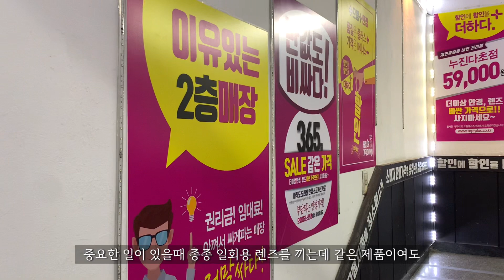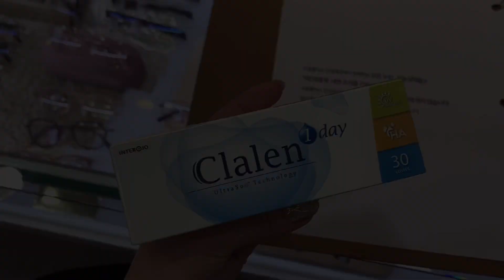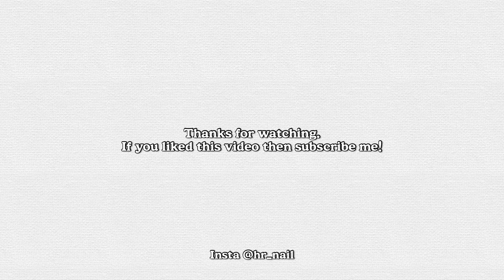[VLOG] 네일리스트 브이로그(홍상수룩으로 시작과 동시에 패디존에서 벗어나지 못하는 일상, 미나리캠핑, 스콘맛집 ‘계란집딸들’, 신상 택배언박싱)